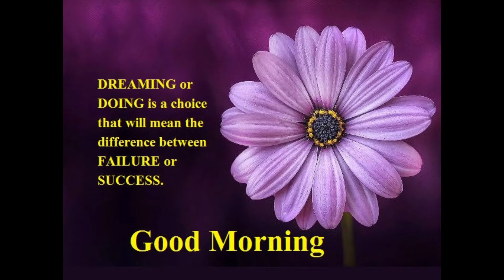Good Morning WhatsApp Status l Family & Fun Vlog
Good Morning l Whatsapp status l Family & Fun Vlog‌

Morning is an important time of day because how you spend your morning can often tell you what kind of day you are going to have.

cooking
vlogs
daily routine